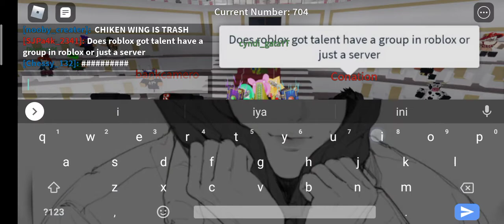a mean host